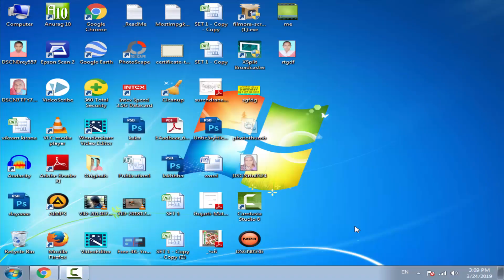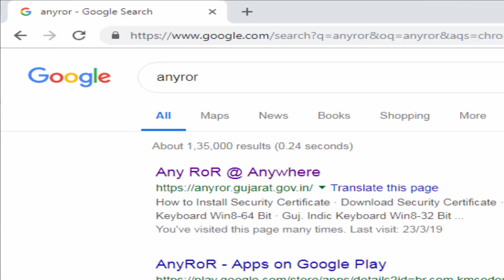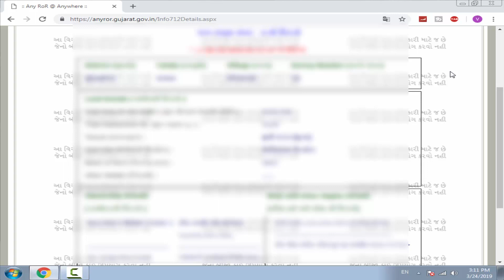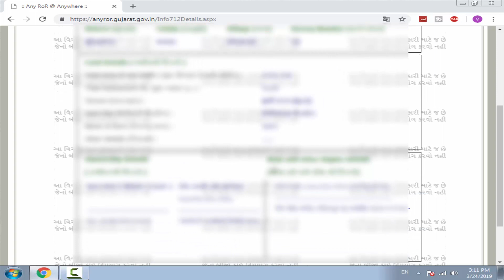Anyror Gujarat | How to view anyror land record in Gujarati | જમીન માપણી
Anyror Gujarat
#7/12 8અ
જમીન માપણી
#12 utara
utara gujarat

Topics
1. anyror in gujarati
2. What is ROR mean?
3. What is 7 12 in property?
4. What is ROR number?
5. WHAT IS 135d notice?
6. how to gujarati
7. jamin naksho juo
8. jamin maapna
9. anyror gujarati
10. anyror gujarat
11. anyror gujarat 7/12
12. anyror.gujarat.gov.in app
13. anyror apk
14. 7/12 utara gujarat online print
15. 7/12 copy online gujarat
16. 7/12 online gujarat,e dhara 7/12 8a
17. gujarat jamin 7-12 8a
18. jamin mapni
19. જમીન માપણી
20. ૭/૧૨ ૮ અ